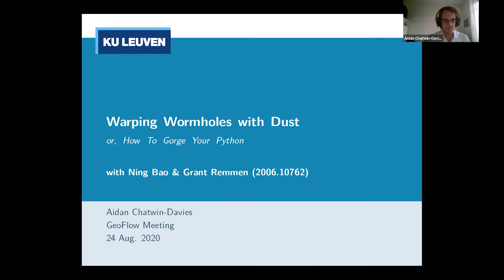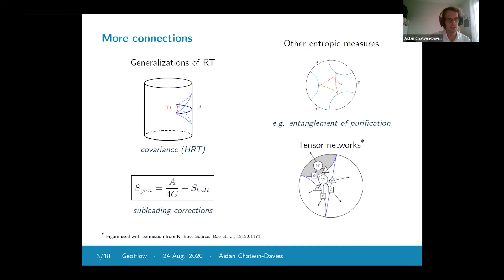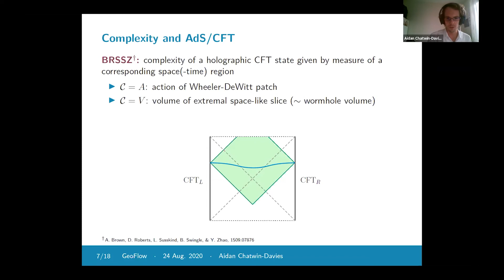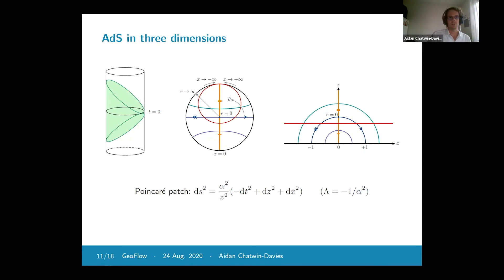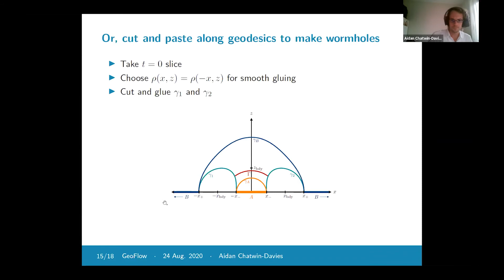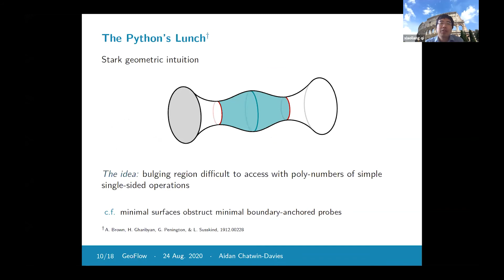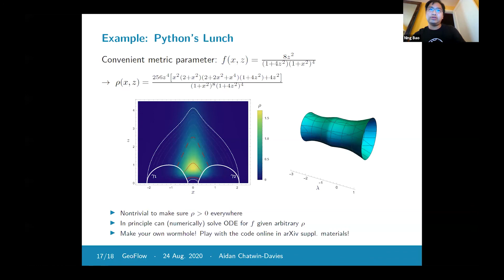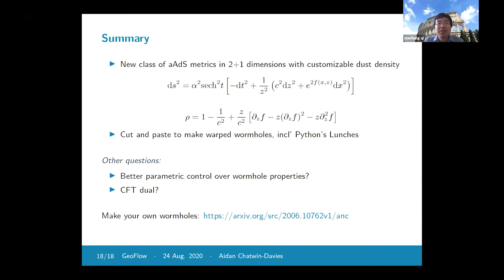Aidan Chatwin-Davies: Warping Wormholes with Dust: or, How To Gorge Your Python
Presented at the GeoFlow August 2020 Virtual Meeting, hosted by Stanford University.